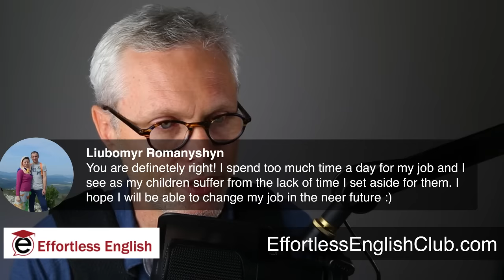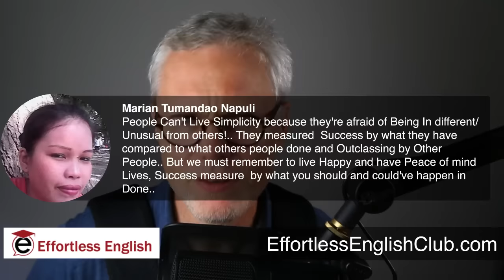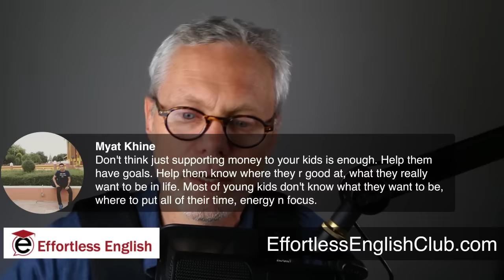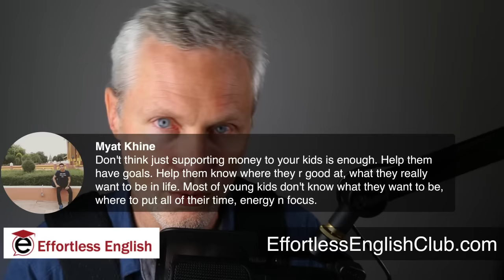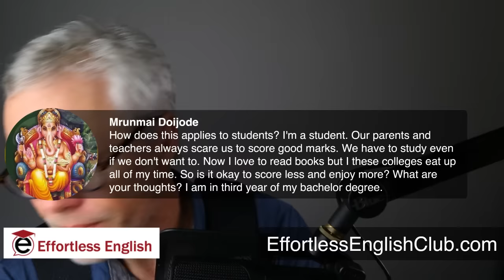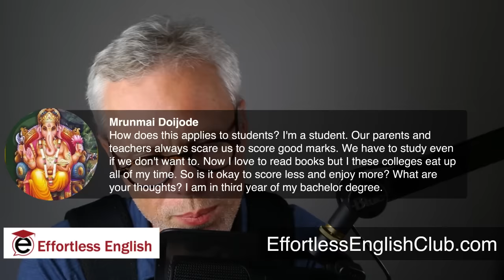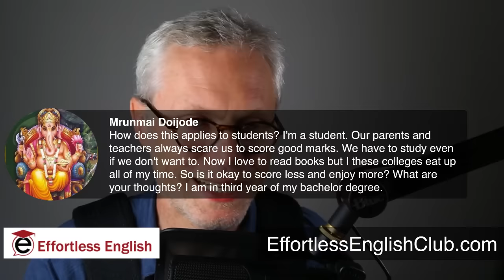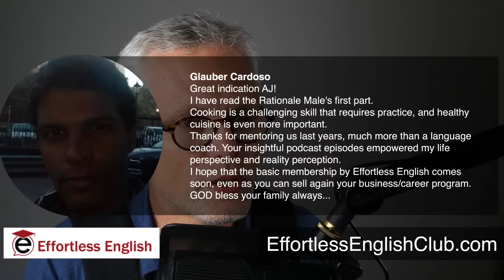How To ENJOY LIFE